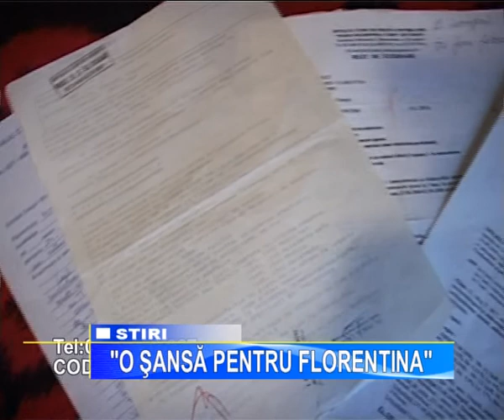O SANSA PENTRU FLORENTINA